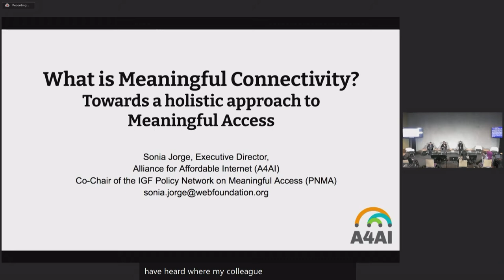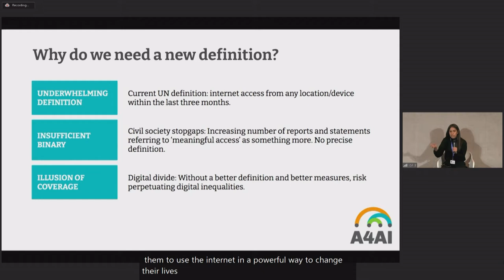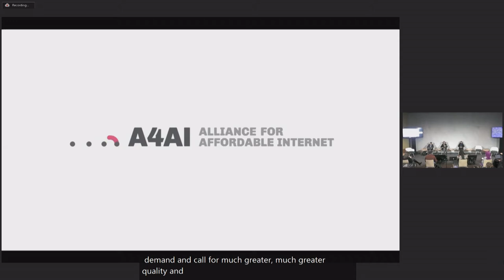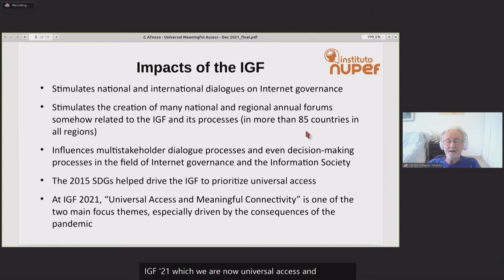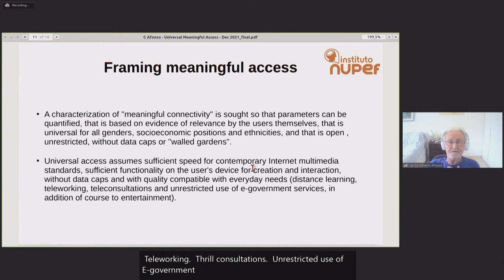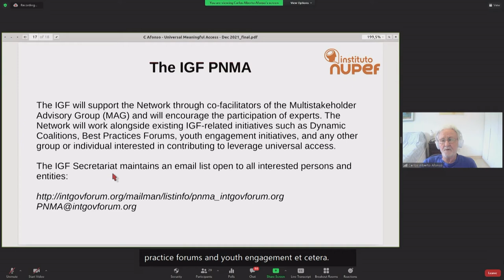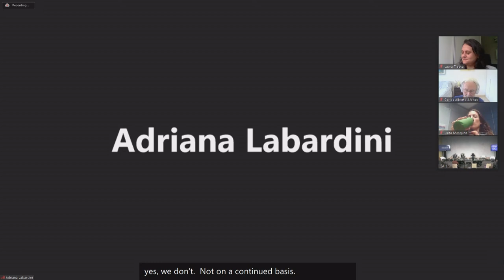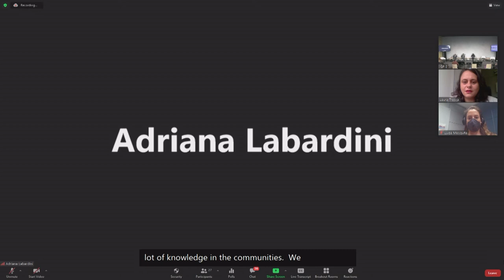IGF 2021 - Day 2 - WS #248 Framing meaningful access for inclusive digital policy